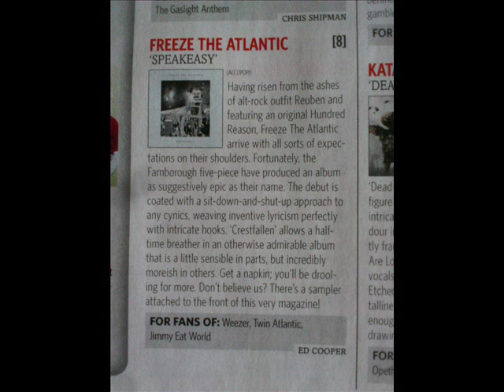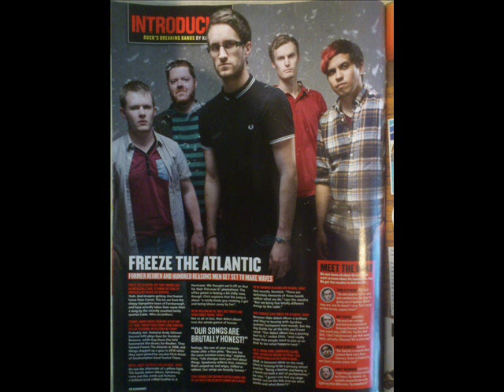Freeze The Atlantic - Conflict! Conflict!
Amazing UK band.